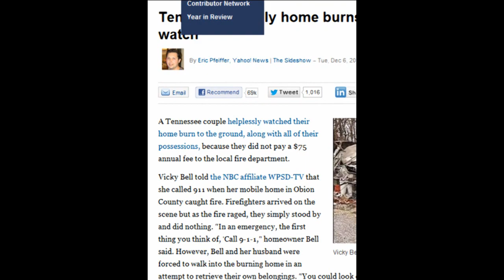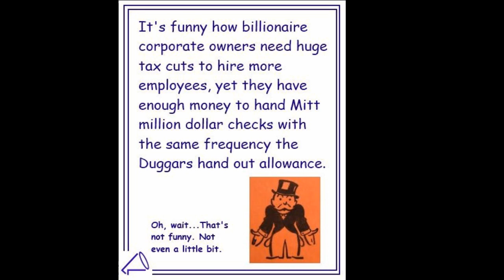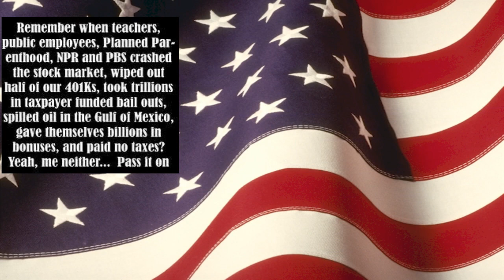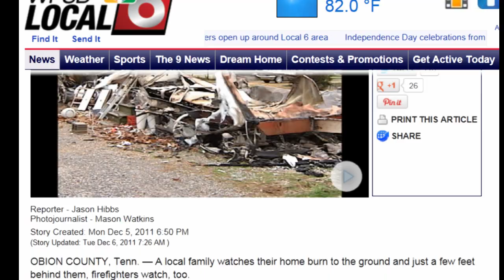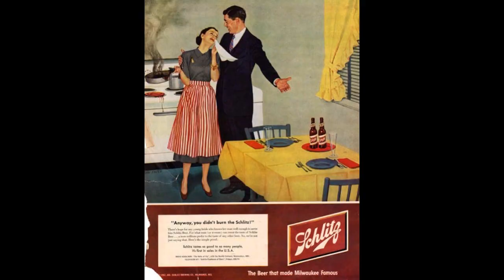Privatize It! - Military is NOT Protecting YOU - Why Pay For It?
As if an epiphany dilivered to me by the spirits of all the fallen men who gave us our great country to use by the grace of Her Majesty (you heard me), I was stunned by the simplicity.  We are privatizing everything now, thanks to the facist jerks, fire dept. now, police to follow, so what the hell don't we privatize the military?!  Why should we pay to protect the oil fields and poppy fields of the Elite?  Fuch that.  Let 'em pay for their own damn protection.  We have been duped long enough!  Do it!

Now, about the Queen... ever ask yourself what three countries are totally independent of the countries in which they reside?  And these three countries are also the smallest.  Answer this riddle and you will have your answer.  Hint:  We may have won the war, but we didn't entirely win our independance.